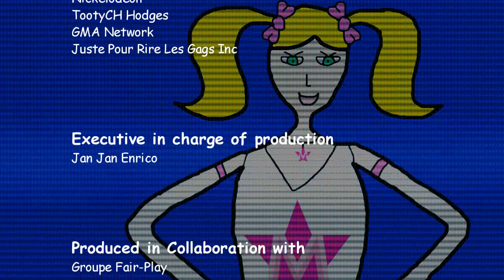MissMadson Entertainment Inc. Cartoon Show (S01E06) Part 3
Including Videos in this episode:
My First Wrapper: Growth Problems
Ashley's Tears (Jenny Madson Shorts)
Miss M gets chased by Molly during breakfast (TootyCH's TTS Short)
Teacher Natalie (Jasmine Toons)
PS1 Startup Bloopers 1
Son of Logo Chaos (dave's LTIB)
Emma's Everywhere (Cartoon Short)
Which Model of Scarlton (4 Shorts in 1 Cartoon)

Credit to TootyCH Hodges, Jenny Madson Entertainment Inc, MissMadson Entertainment Inc. and davemadson entertainment inc in this episode.